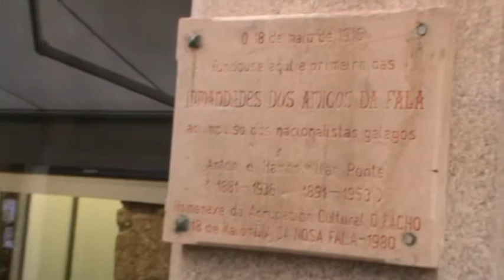5/24 ROTEIRO DAS IRMANDADES